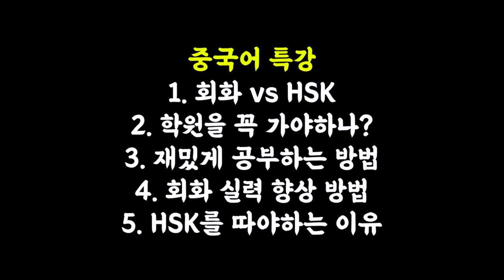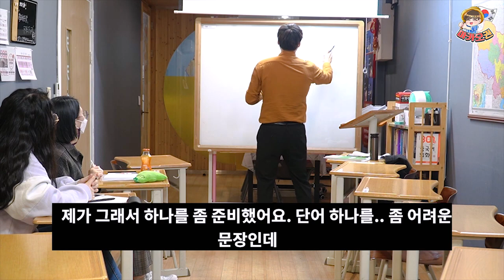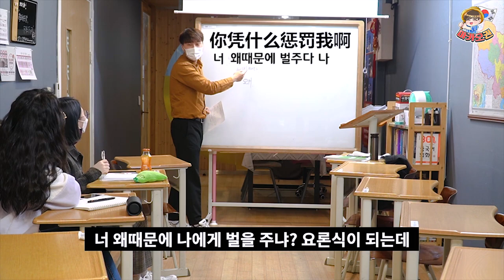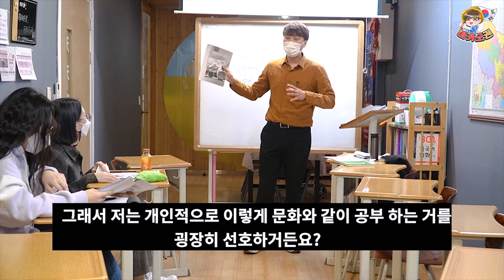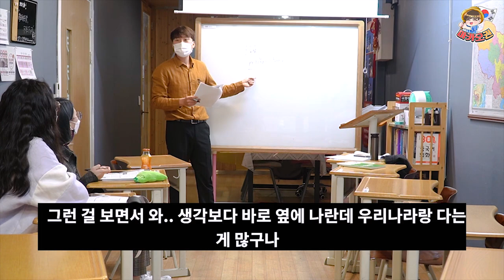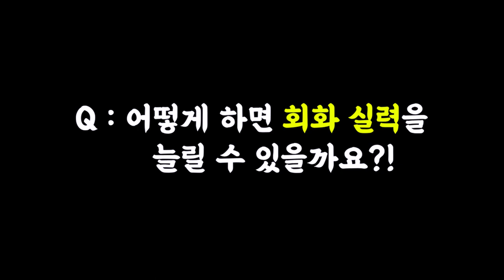중국어 잘하는 방법｜회화 실력이 늘지 않는 분｜학원은 꼭 가야하는가｜HSK자격증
前)중국어 관광통역안내사 8년 (중국,대만,싱가폴 등 외국인 가이드)
前)마카오 현지 가이드 2년
現)중국어 학원 교사